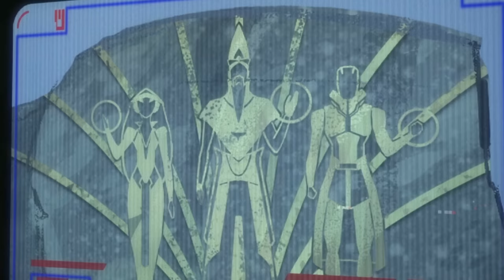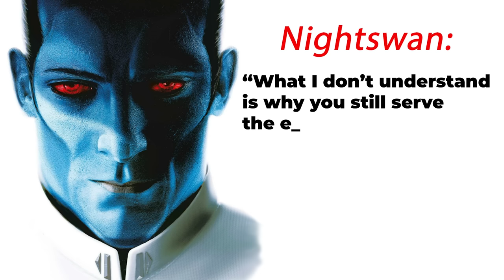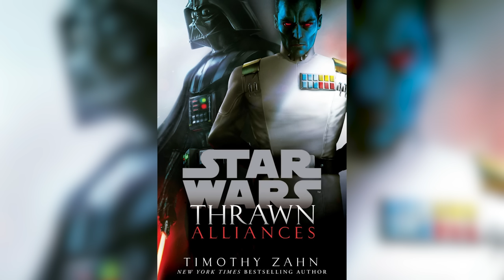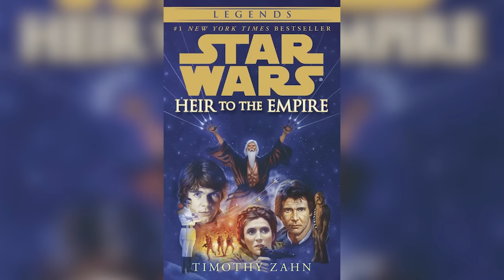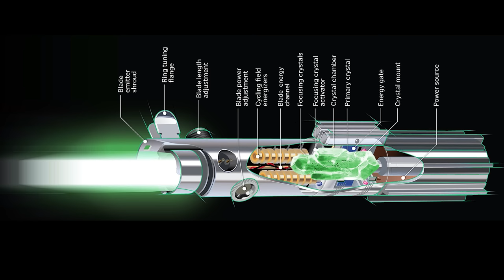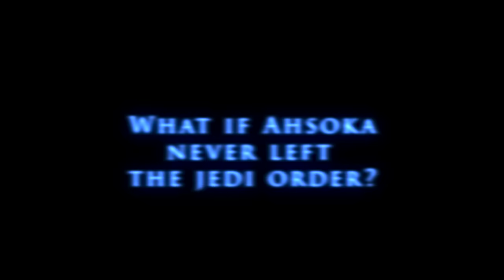The ULTIMATE Ahsoka Series Compilation Video | Catch Up on Everything You’ve Missed!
Chapters
00:00 Intro
00:07 Rebels Full Recap
20:11 Why Mandalorians Hated Sabine
24:27 Loth Wolves World Between Worlds Theory
29:52 7 Facts About The Inquisitors
36:42 The Importance of Grand Admiral Thrawn in Ahsoka
49:53 Thrawn's Top 3 Genius Battle Tactics
53:42 Everything You Need To Know About Ahsoka
1:09:35 Ahsoka's Fake Name
1:10:10 Why Ahsoka is The Perfect Jedi
1:16:43 Ahsoka's Lightsaber Colors Explained
1:24:39 How Jedi Make Lightsabers (Huyang Explained)
1:29:26 Ahsoka's White Lightsabers Explained
1:34:32 What If Ahsoka Never Left The Jedi?
1:40:57 Ahsoka Spy Network Fulcrum Explained
1:45:26 Tales of the Jedi Breakdowns Ep. 1, 5, 6
1:55:22 How Ahsoka Beat Maul and the Inquisitor

Catch up on everything you've missed in the Clone Wars, Rebels, Tales of the Jedi, Thrawn Trilogy Books and more! Be ready for the Ahsoka series with all of the details you need to know. There are 18 Star Wars lore videos in all. From a complete Rebels recap, to the entire life of Ahsoka, to Thrawns back story, and how Ahsoka got her white lightsabers. I g over how she created the Fulcrum Spy Network thta ignited the rebellion, her friendship with Rex, and a video about What If Ahsoka never left the Jedi Order. Finally, a video on how Jedi younglings create their lightsabers, which features Huyang, which we see in the Ahsoka series.